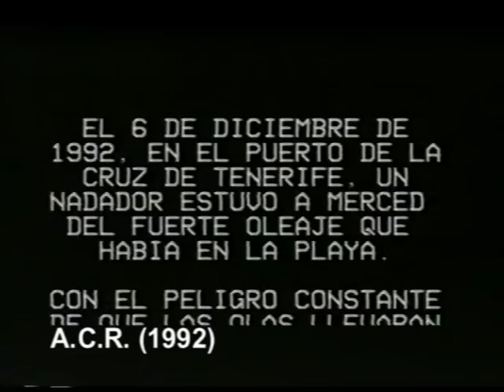Nadador en apuros - Sucedió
Extraído de "Sucedió", un recopilatorio de grabaciones que realicé de hechos acontecidos.

Se puede ver a una persona que en el Puerto de la Cruz, en la isla canaria de Tenerife (España) tiene problemas por nadar en una zona prohíbida de baño. Las olas lo van acercándo a las rocas, estándo cada vez más agotado.

En las imágenes no se ve, pero miembros de la Cruz Roja estabán en la escollera, esperándo acontecimientos para actuar.